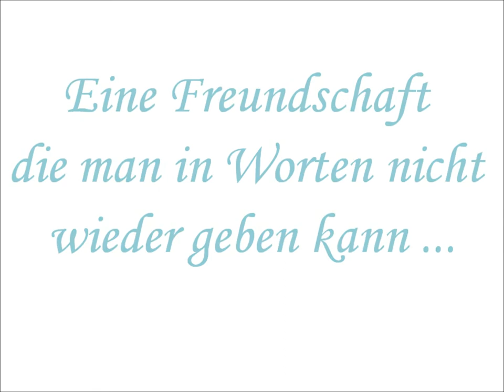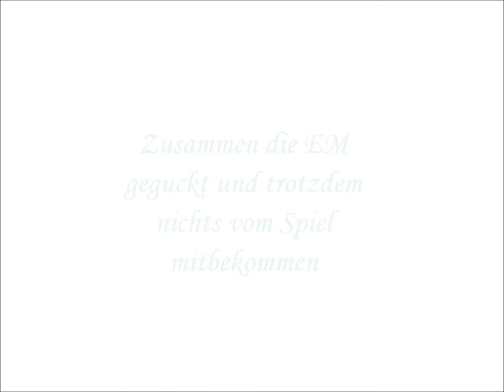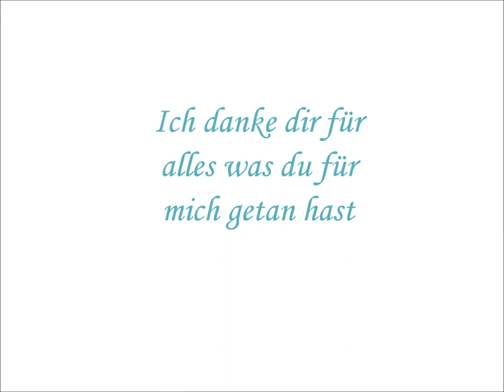Wahre Freundschaft Janine & Vivi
Weil ich einfach froh bin sie zu haben

ich liebe dich mein Engel